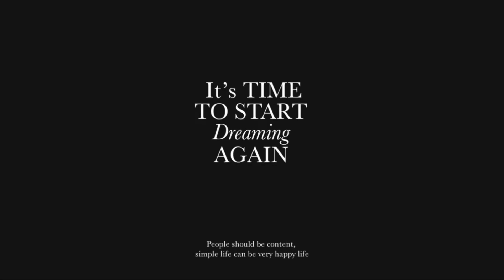DJI MINI 2SE TEST FLIGHT 6